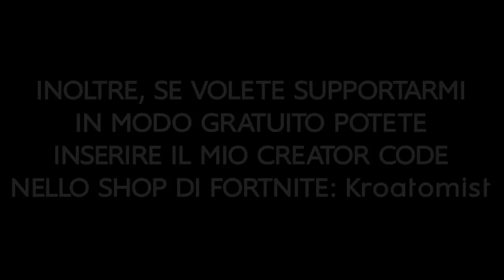31 KILL IN SOLO! PUSHO TUTTI SENZA PAURA! FORTNITE